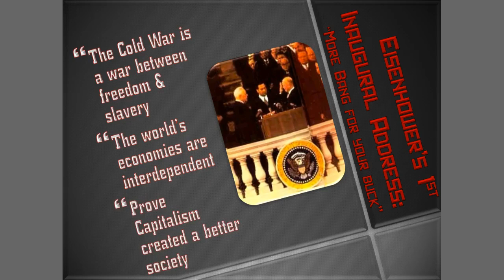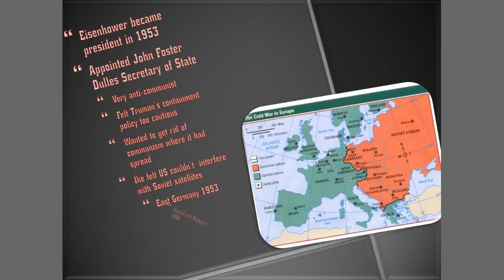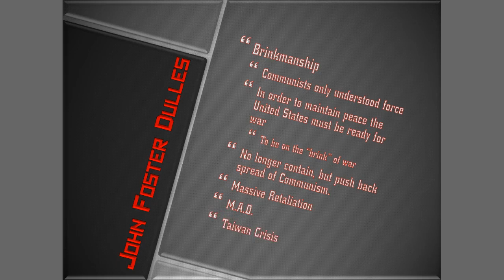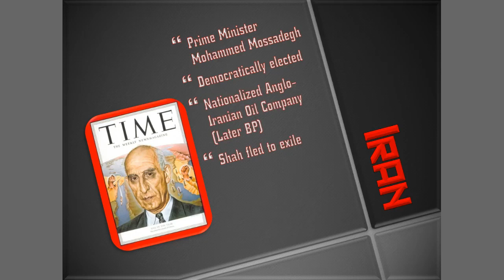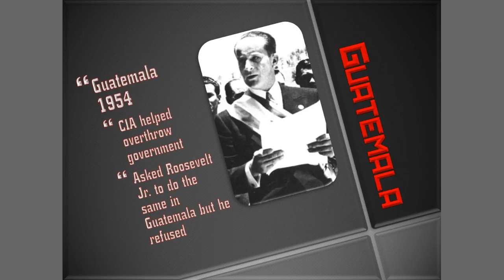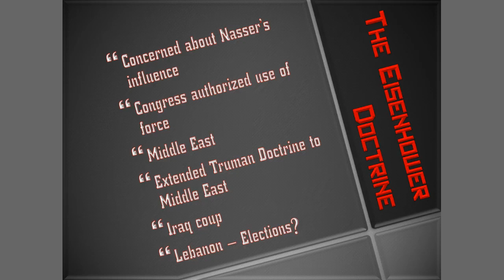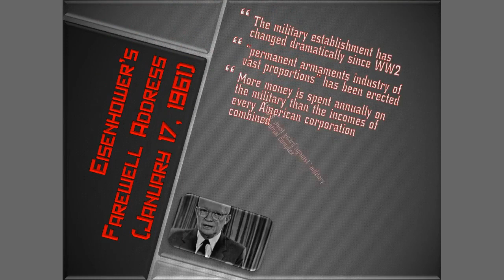US Hist - Ch 22, sec 4